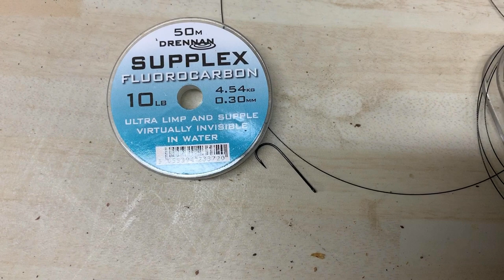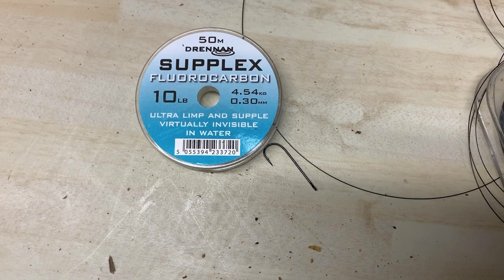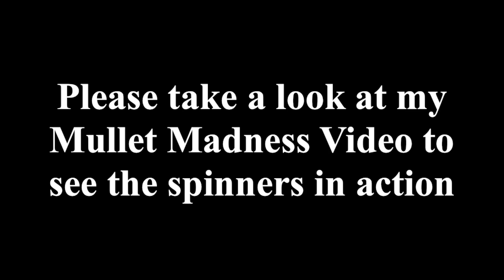Mullet Spinning making a mullet spinner rig tips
A video on how I rig up, store and make my thin lip mullet spinner rigs. Following my mullet fishing video. mullet mulletfishing thinlippedmullet fishing lurefishing seafishing .